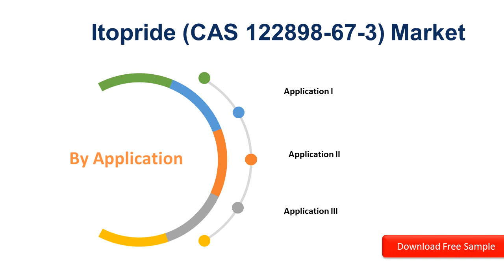Itopride CAS 122898 67 3 Market Insights 2019, Global and Chinese Scenario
Itopride Market Insights 2019, Global and Chinese Scenario is a professional and in-depth study on the current state of the global Itopride industry with a focus on the Chinese market.